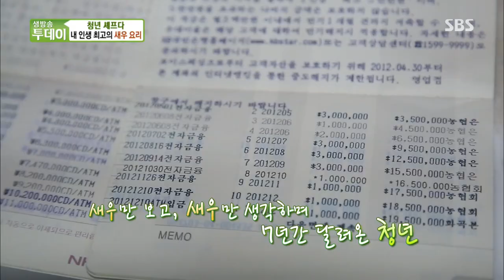월 매출 평균 1,800만 원, 새우 청년 셰프의 ‘특별한 자신감’ @생방송 투데이 1958회 20170912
새우만 보고, 새우만 생각하며 7년간 달려온 새우 청년 셰프의 포부를 생방송 투데이에서 들어본다.